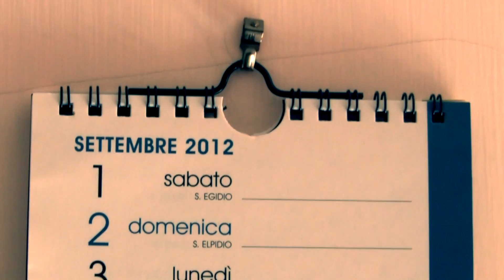Aikido Startline - EXTENDED VERSION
L'estate è finita.
Arriva l'autunno, col suo vento, le piogge, il lavoro, lo stress, la scuola, il freddo, gli ombrelli,  cappelli, sciarpe e cappotti.
E l'immancabile, gelata, tavoletta del water...
Meno male che c'è il Dojo !!

Grazie a SAMURAILIFE per la T-Shirt!!!